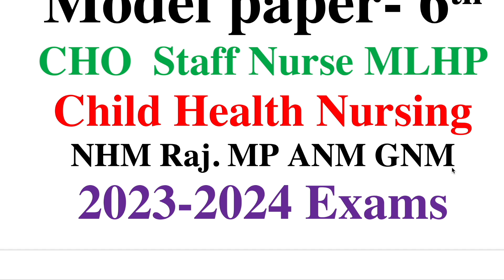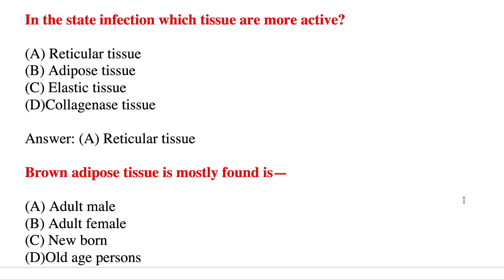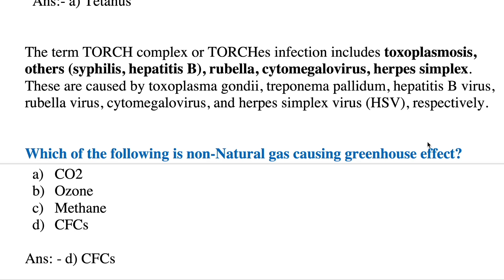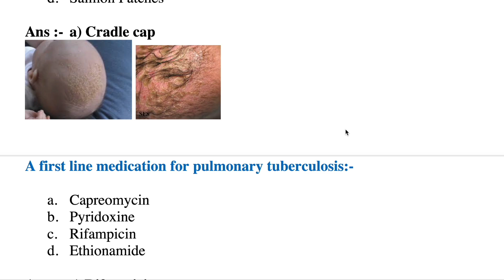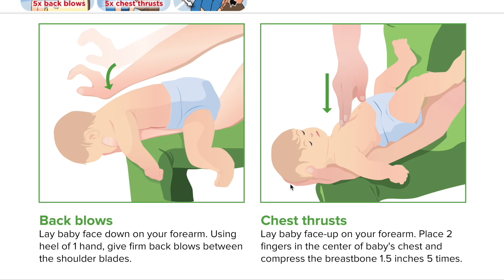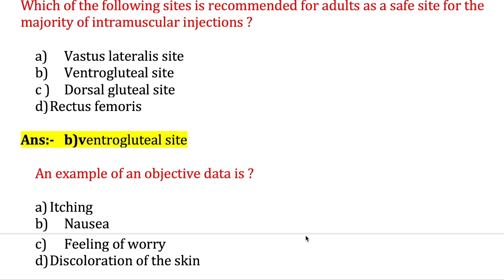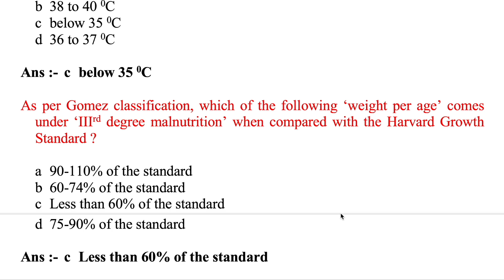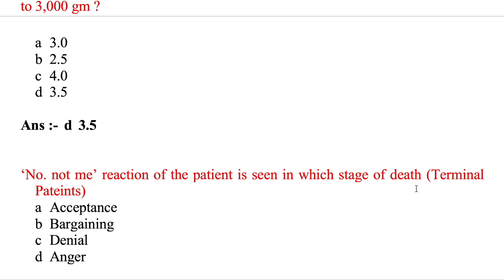Child Health Nursing & Midwifery paper - 6th Class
Child Health Nursing & Midwifery paper - 5th Class
All Gynaecology & Midwifery Revision Class
Tripura Staff Nurse answer key 2023 |
70 MCQs solved a
Punjab HCO
CG CHO
UP CHO
UP PHN
OSSSC 2022
MP CHO Skill Based question & Answers 2022
10000 MCQs Series-8th  | NHM Staff Nurse & CHO 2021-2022|  |MP NHM Staff Nurse  CHO uppsc 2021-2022

10000 MCQs Series-8th    | NHM Staff Nurse & CHO 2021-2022|  |MP NHM Staff Nurse  CHO  ups 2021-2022
10000 MCQs Series-6th   | NHM Staff Nurse & CHO 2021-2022|  |MP NHM Staff Nurse  CHO  ANM 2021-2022

10000 MCQs Series | NHM Staff Nurse & CHO 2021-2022| Series -2 |MP NHM Staff Nurse  CHO  ANM 2021
Medical&NursesHub#
1000 MCQs Community Health Nursing for CHO | Staff Nurse  & CHO  2021| MP CHO , Bihar ,UP & Punjab

100 Solved MCQs for staff Nurse exam 2021

1000 MCQs Series for CHO/ Staff Nurse & ESIC UBTER , HPSSSC /  21 March 2021 | 100 MCQs for CHO Staff Nurse for ALL competitive exams 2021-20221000 MCQs Series for CHO/ Staff Nurse & ESIC UBTER , HPSSSC /  21 March 2021 | MCQs on Pediatric
Communicable disease